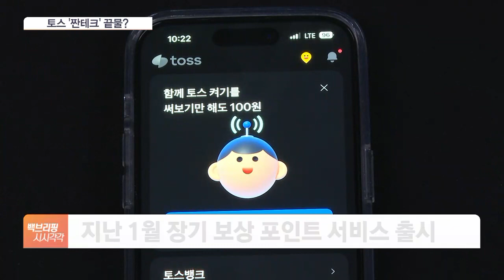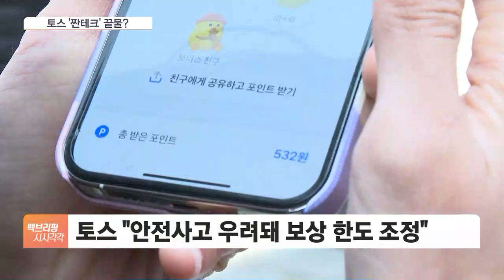토스 '짠테크'도 끝물?…보상 포인트 100분의 1로 쪼그라들어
[앵커]

'짠테크' 끝판왕 토스가 같은 앱 사용자끼리 모이기만 해도 1천 원까지 포인트를 받을 수 있는 서비스를 내놔 큰 관심을 끌었습니다.

그런데 이 서비스, 올해 초에 출시돼 얼마 안 됐는데도 받을 수 있는 포인트가 100분의 1 수준으로 쪼그라들었습니다.

오서영 기자, 이 서비스가 어땠는지부터 전해주시죠.